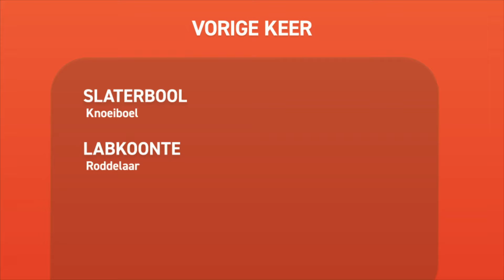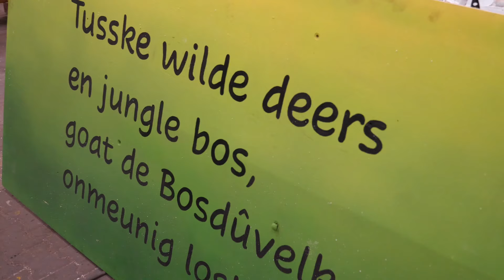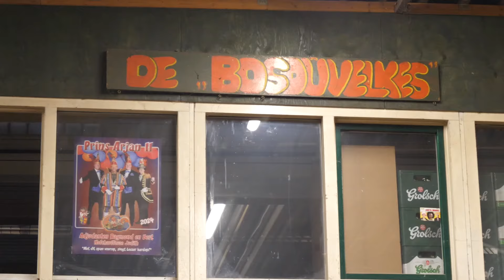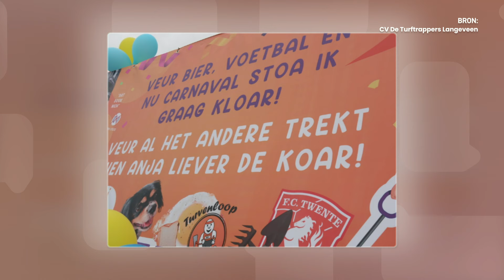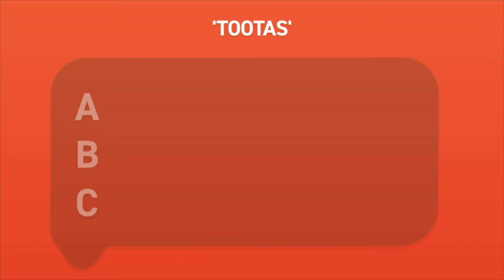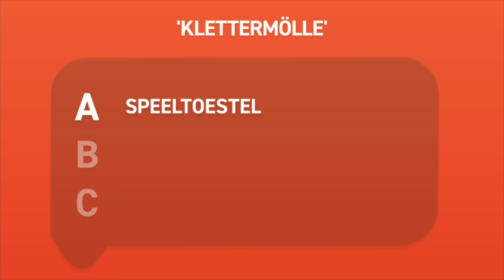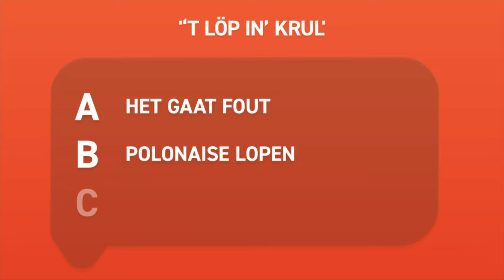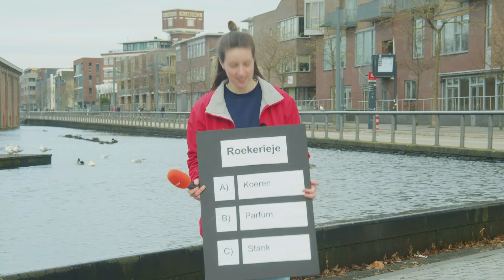Carnaval en ‘t Twents: het hoort bij elkaar, maar kan beter | Twents Kwartearken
Nu het carnavalsseizoen is losgebarsten in deze regio, is de voertaal meer dan ooit Twents. In de lijfspreuken en proclamaties van de hoogheden, tijdens de gala’s en de komende weken ook in de optochten in de diverse dorpen en steden viert het dialect hoogtij. Omdat 1Twente de streektaal hoog in het vaandel heeft staan, probeert de streekomroep nu ook op dit front een steentje bij te dragen aan een goed gebruik van het plat. Onder het motto: A’j et doot, doo et dan good!